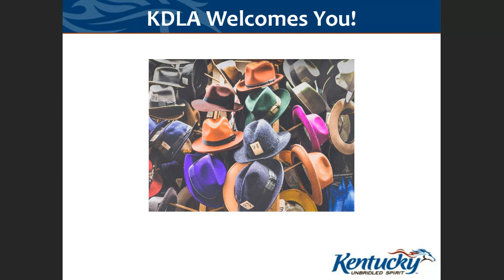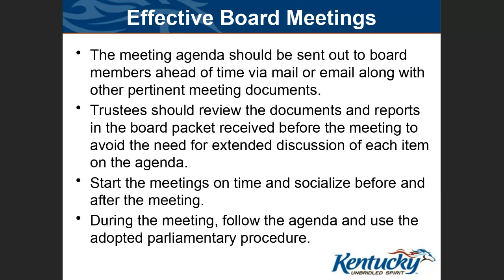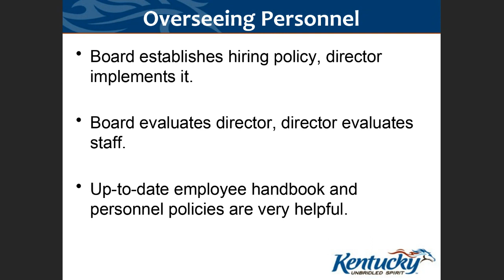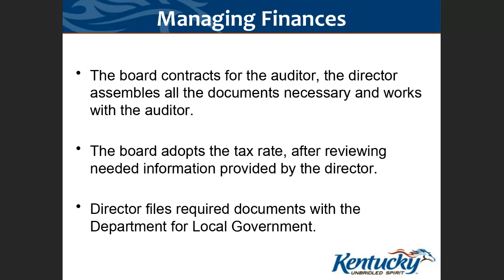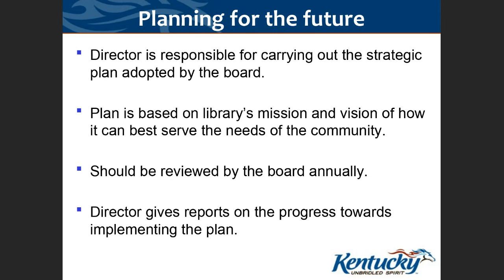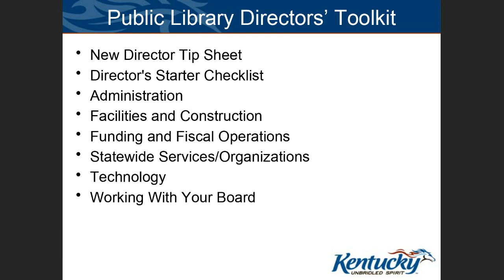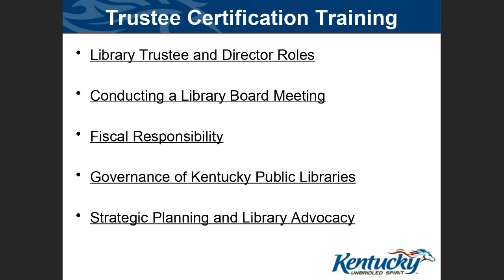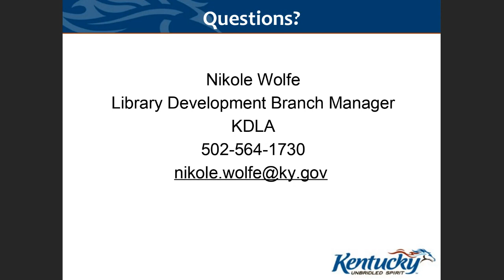Your Role as Director (2021)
New Director's Orientation series: Your Role as Director